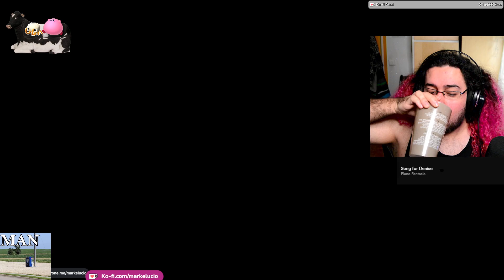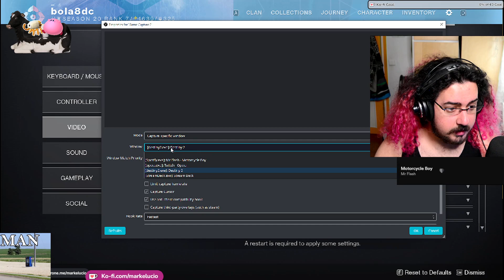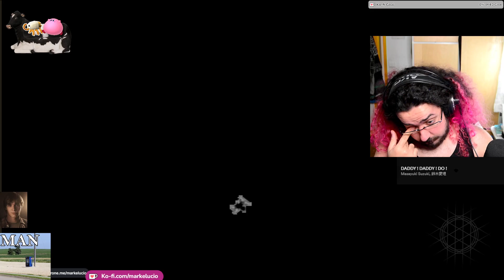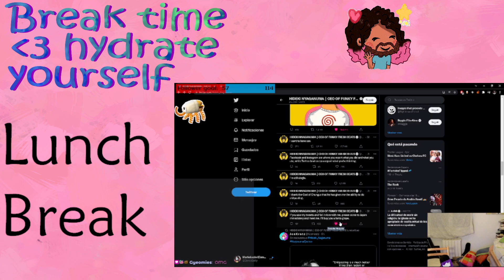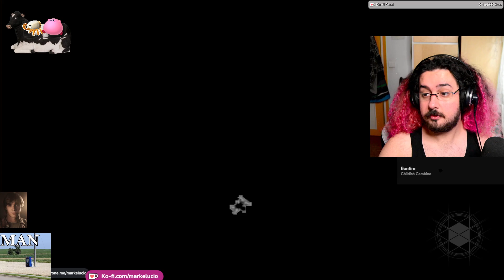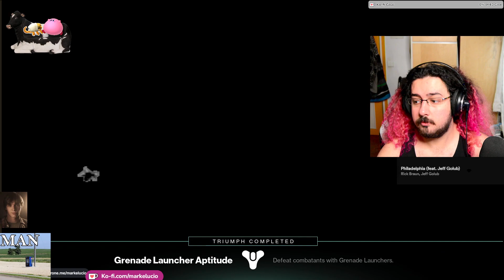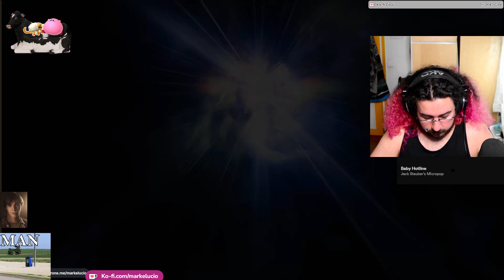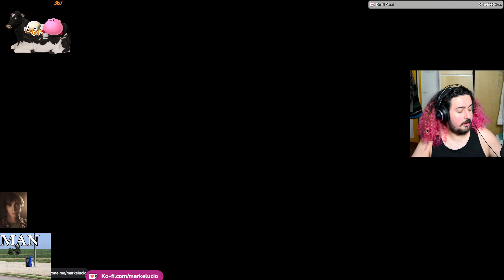Im going ape mode